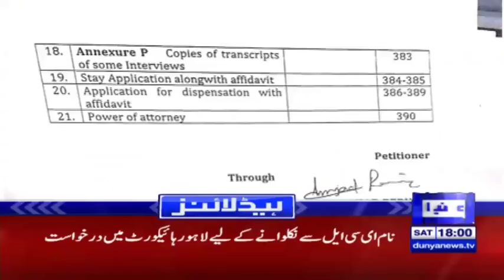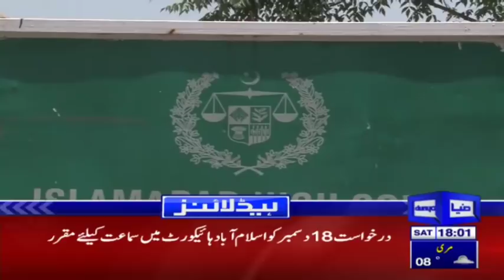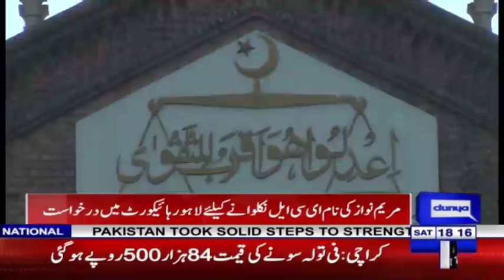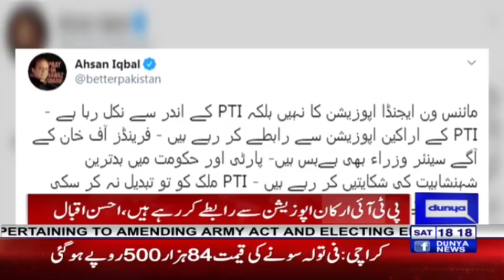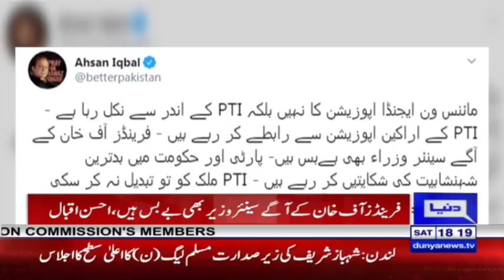Maryam Nawaz wants to go abroad for six weeks | Headlines 6 PM | 7 December 2019 | Dunya News